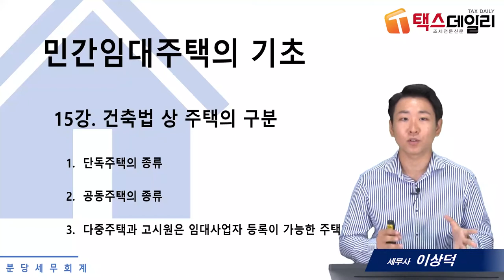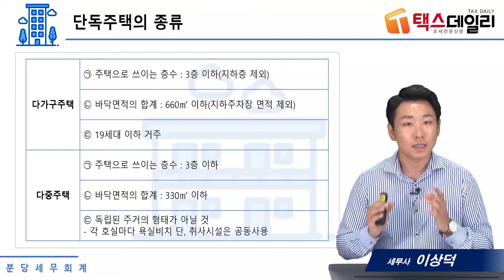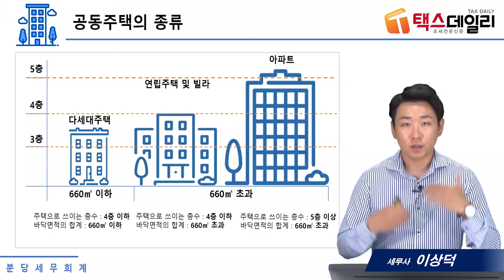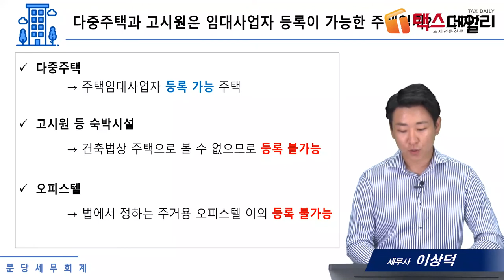#15 민간임대주택, 건축법 상 주택의 구분 - 이상덕 세무사의 5분특강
1,600개 세무실무영상 탑재 : 네이버카페[세무경리스터디]에 탑재되고 있습니다.

건축법 상 주택의 구분
      1) 단독주택의 종류
      2) 공동주택의 종류
      3) 다중주택과 고시원은 임대사업자 등록 가능한 주택일까?